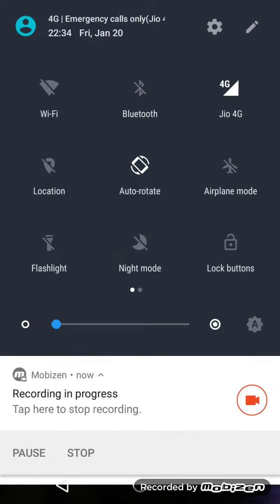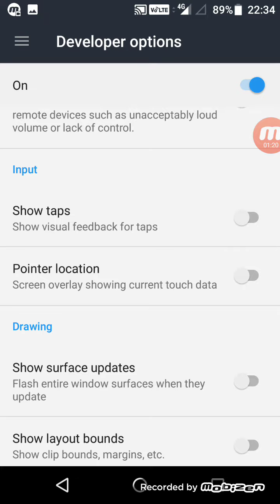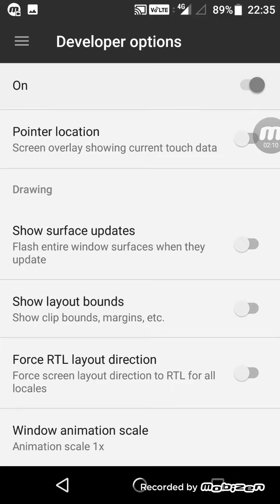Androud mobile ব‍্যবহার করলে এই ভিডিওটি পুরো দেখুন, এখনই সাবধান হয়ে যান